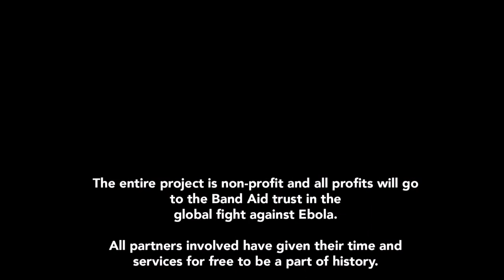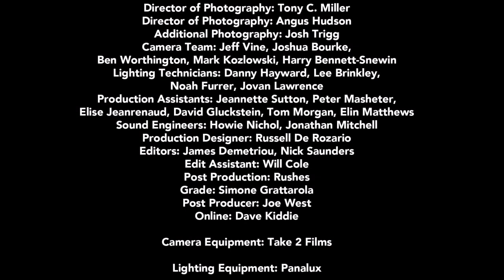BANDAID30.1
Have you heard about Band Aid 30.1? You might recognise a few students who make an appearance...